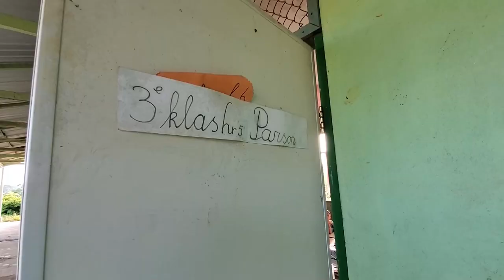17 03 2023 Uitdagingen in onderwijs Pelele Tepu